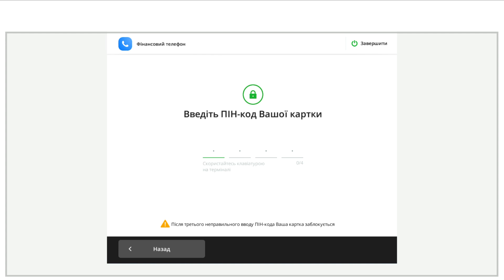Як зробити телефон фінансовим у терміналі самообслуговування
Щоб зробити телефон фінансовим у терміналі самообслуговування, потрібно виконати такі дії:
1. Перейдіть у «Налаштування» (піктограма  в правому верхньому кутку екрана).
2. Вставте картку ПриватБанку.
3. Введіть ПІН-код.
4. Зазначте основний телефон.
5. Введіть останні три цифри номера телефону, з якого ми вам зателефонуємо.
6. Дякуємо! Фінансовий телефон успішно підтверджено.